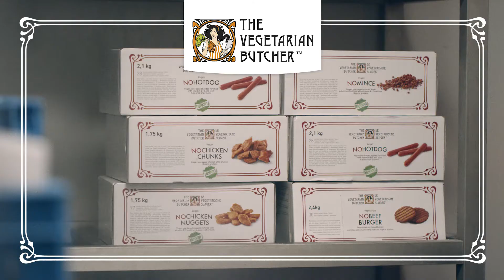Cómo cocinar una Hamburguesa NoTernera de The Vegetarian Butcher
➡️Descubre la nueva "carne" vegana y vegetariana de The Vegetarian Butcher